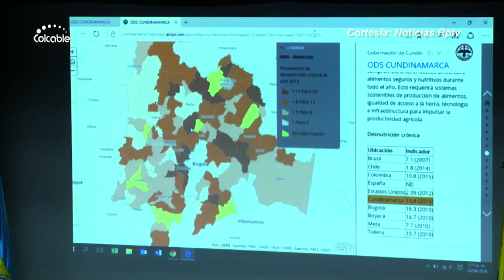Cundinamarca lanza plataforma digital anticorrupción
El gobernador de Cundinamarca, Jorge Emilio Rey Ángel, presentó junto al contralor de Cundinamarca los avances y metas alcanzados por el programa Cundinamarca Obra Ejemplar durante su primer año en funcionamiento. Rey resaltó las mejoras en materia de transparencia y lucha contra la corrupción.